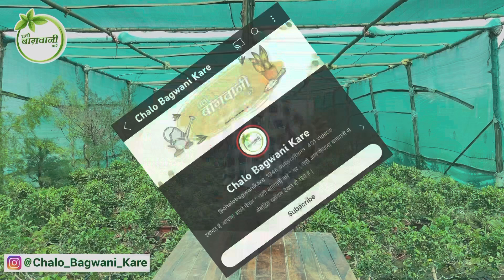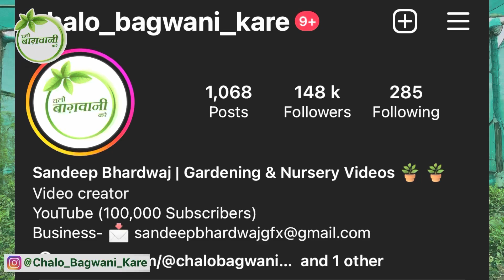आखिर आप सब ने कर दिखाया 🙏 🙏 भारत के गार्डन देखने के लिए हो जाइये तैयार 😉 😉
भारत दर्शन के लिए हो जाइये तैयार 😉 😉

= Chalo Bagwani Kare Social Media Handle :-